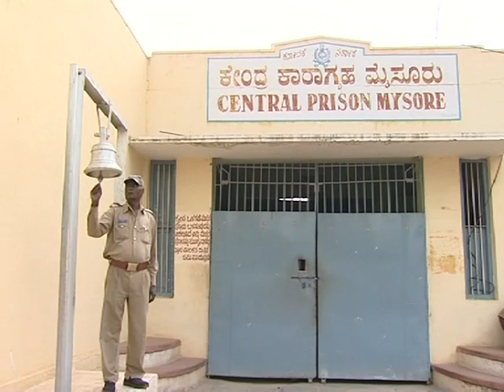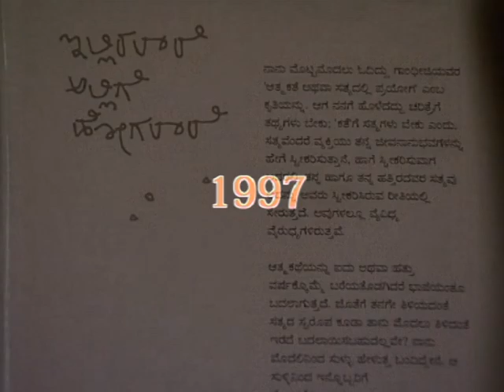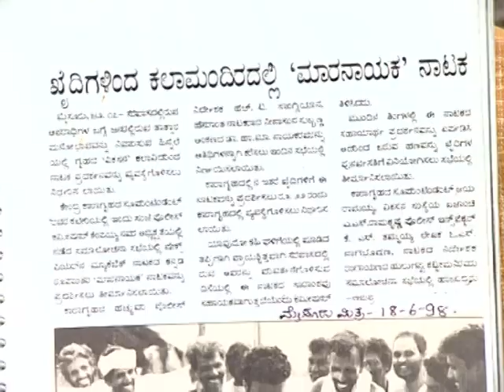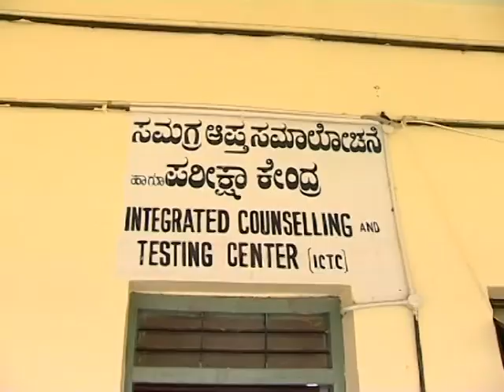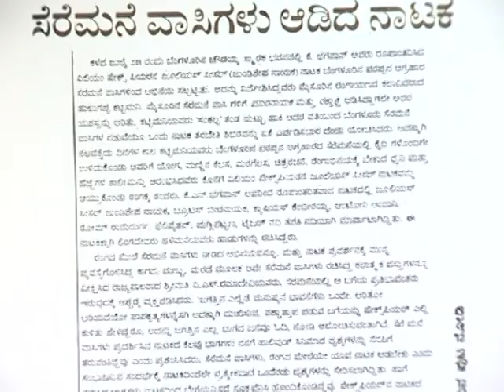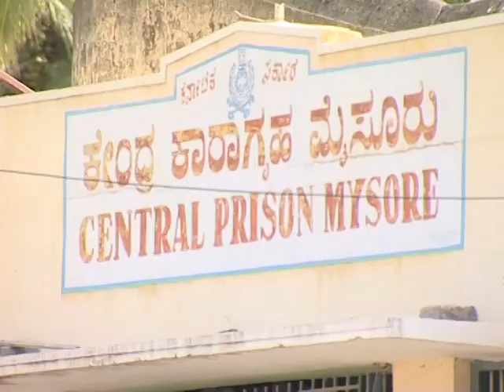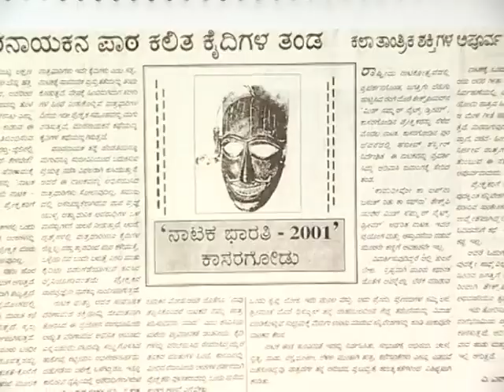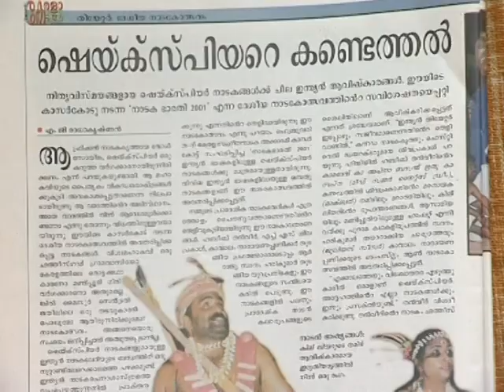Sankalpa a documentary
ಜೈಲು ಖೈದಿಗಳ ಪರಿವರ್ತನೆಯ ಹಿನ್ನೆಲೆಯಲ್ಲಿ ಹುಲಿಗಪ್ಪ ಕಟ್ಟೀಮನಿ ಹಮ್ಮಿಕೊಂಡ ರಂಗಭೂಮಿಯ ಚಟುವಟಿಕೆ ಕುರಿತ ಸಾಕ್ಷ್ಯಚಿತ್ರ